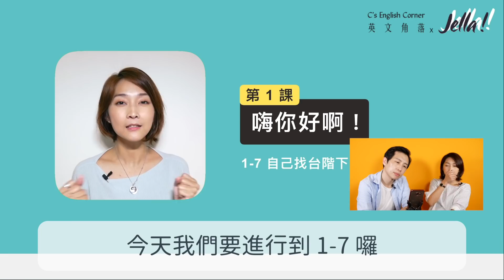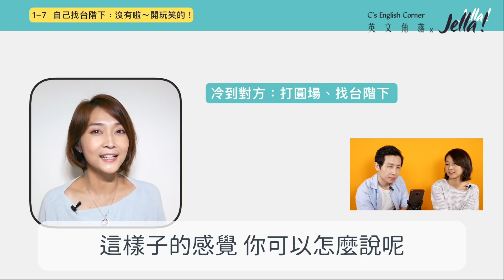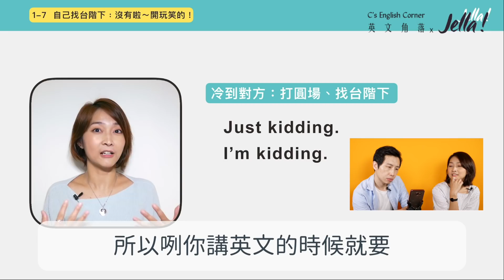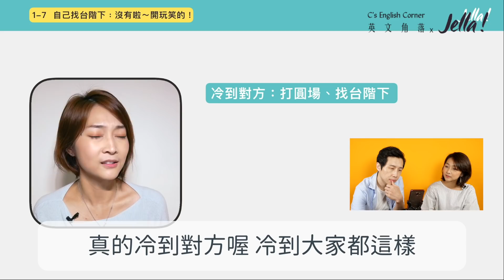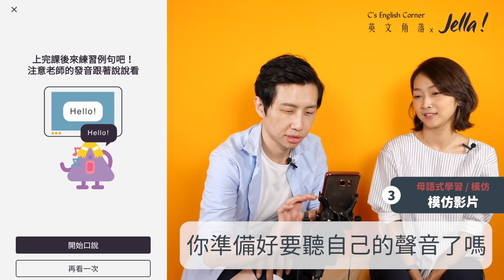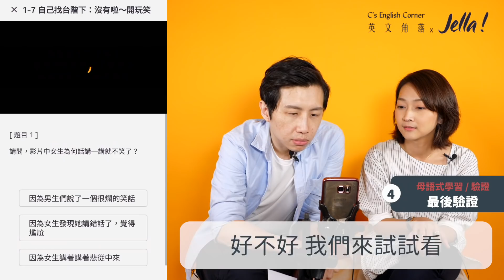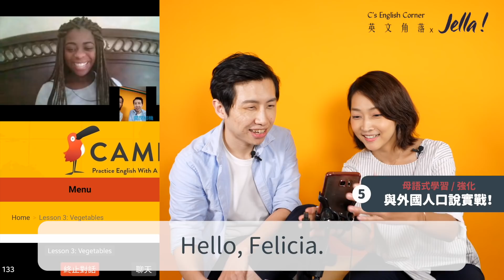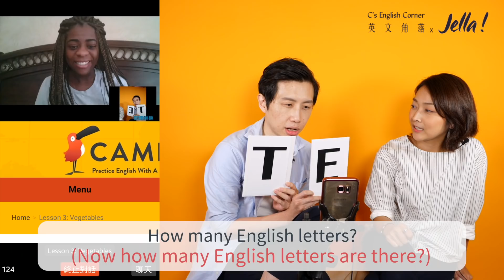如何用英文應付尷尬場面？｜阿明不怕說英語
喜歡跟別人開玩笑但總是會不小心冷掉…
這時就要學些幫自己找台階下的慣用句，
好好幫自己圓個場喔！

這週要教大家用母語式學習的概念學「如何用英文應付冷場」，
既教學，也帶學習概念，更提供管道，
希望大家是真的藉由浸淫在英文環境中，
用比較自然的學習方式練英文，別死背呀！
目前開放試讀的影片包括：
1-1 第 1 課重點：初次見面打招呼、be 動詞的用法
1-2 打招呼的說法(1)：How are you? 真的不用認真回答
1-7 自己找台階下：沒有啦～開玩笑的！
1-14 這個對話我很可以！
請至載點下載Jella App做一個完整的母語式學習法體驗喔！